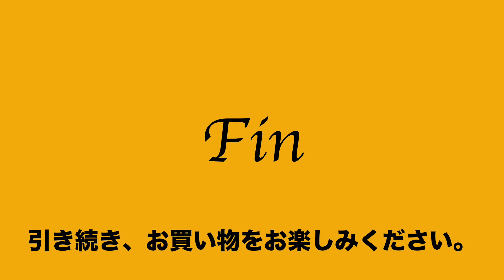55 59 112132 939 良品 クラフトマンシップ craftsmanship 豊岡鞄 ダレス ドクター フレーム